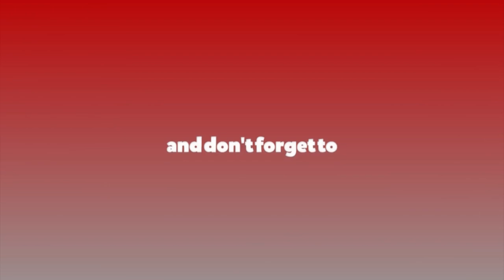जनता र कार्यकर्ताले चाहेसम्म चुनाव लड्ने हो : प्रकाशमान सिंह